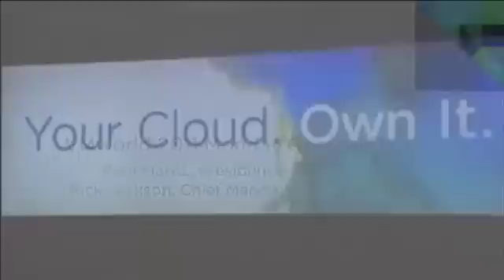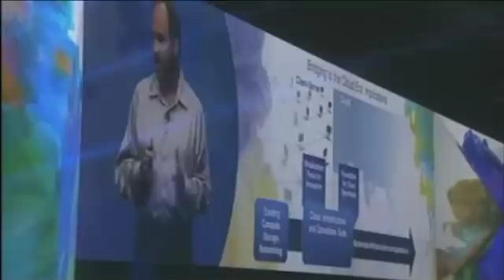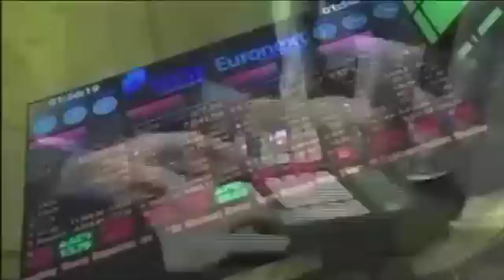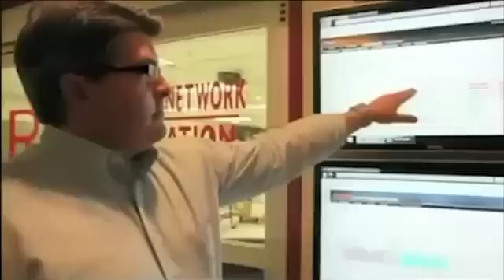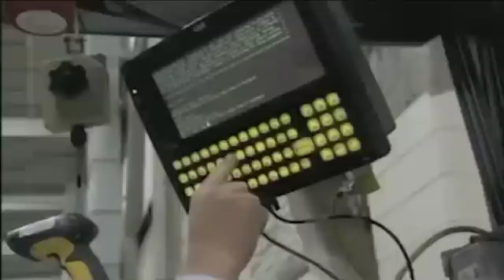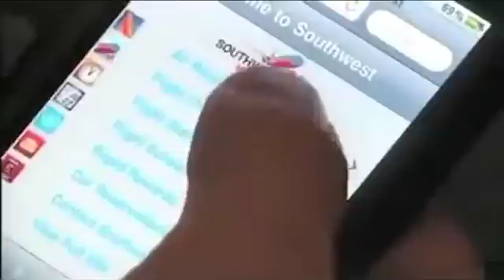Monday General Session at VMworld 2011 (VMware CEO, Co-President & CMO)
-- The New IT - Join VMware CEO Paul Maritz for an inside look at the forces shaping Cloud Computing and the next generation of IT. With more virtual machines deployed globally than physical -- and with that gap only widening with time -- the implications across the entirety of the IT stack run deep. See the latest in the world's most advanced cloud infrastructure technologies and get real-world perspective from the CIOs of some of the globe's largest and most respected brands. The Cloud Era is here, it is real, and VMware is helping companies around the world accelerate their journey forward.

Speakers:
Paul Maritz, President & CEO, VMware
Carl Eschenbach, Co-President, Customer Operations
Rick Jackson, Chief Marketing Officer, VMware